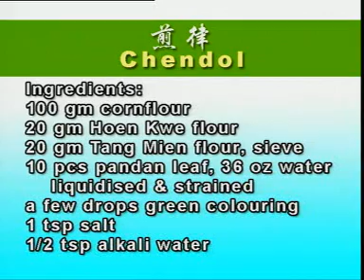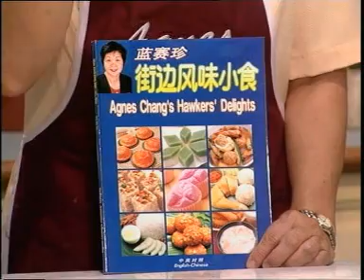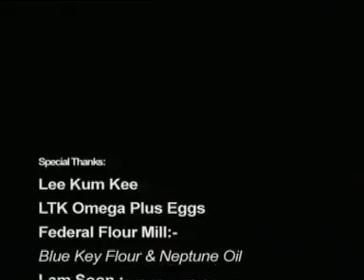Chendol Nyonya Kuih Series # 3_R5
FREE WATCH COOKING CLASSES VIDEO!
免费观看双语解说(马来西亚美食烹饪课程)
Malaysian Cuisines Easy Way “Step By Step” Learn To Cook
Bilingual Language: Chinese & English (Together)
KITCHENAID tools that enhance your skill to next level.
CLICK the links below to discover more in details!!!

KitchenAid KP26M1XIC Professional 600 Stand Mixers, 6 quart, Ice

(Renewed) KitchenAid RRK150BW 5 Qt. Artisan Series - Blue Willow

(Refurbished) KitchenAid Professional 600 Stand Mixer 6 quart, Ice

KitchenAid KSM3316XHT Artisan Mini Stand Mixers, 3.5 quart, Hot Sauce

KitchenAid KSM8990NP 8-Quart Commercial Countertop Mixer, 10-Speed, Gear-Driven, Nickel Pearl

KitchenAid KSMMGA Metal Food Grinder Attachment, 2.5 lb, Silver

KitchenAid KSMSFTA Sifter + Scale Attachment, 4 Cup, White

KitchenAid Fruit & Vegetable Strainer Set with Food Grinder Attachment

KitchenAid KHM7210ER 7-Speed Digital Hand Mixer with Turbo Beater II Accessories and Pro Whisk

KitchenAid KCO124BM Digital Countertop Oven with Air Fry, Black Matte

KitchenAid RKFP0711WH 7-Cup Food Processor - White (Renewed)

KitchenAid KSB4027PA K400 Countertop Blender, 56 Oz, Passion Red

KitchenAid KFC0516BM 5 Cup Whisking Accessory Food Chopper, Black Matte

KitchenAid 12 Piece Heavy-Gauge 4.0 Stainless Steel Base Induction Dishwasher Safe Aluminum Nonstick Cookware Set Onyx Black

KitchenAid KCO255BM Dual Convection Countertop Toaster Oven, 12 preset cooking functions to roast, bake, fry meals, desserts, grill rack, baking pan, Digital display, non-stick interior, Matte Black

KitchenAid KCO275WH Convection 1800W Digital Countertop Oven, 12", White

This video and description may contain afflilate links.
This means, if you click on a link and make a purchase,
We may receive a little commission at NO extra cost to you at all.

Welcome to Good Living Recipes!
We, Good Living Recipes is a unique lifestyle company, networking and website that strive to surprise and engage its viewers with Famous Chefs, Recipe Books, Learn to Cook at home Programme and the variety of Famous Recipes.

Furthermore, we’re an international community of more than 1,000,000 food lovers who share recipes, friendship, humorous food experiences, and a love of great cooking.

We also committed to exploring new, different, and interesting ways to produce Recipes Books and TV’s Cooking Programme - through culture, adventure and travel. GoodLivingRecipes.com has led to exposure to 1,000,000 of viewers. Growth is steady and continuous as the support of friends through out the world.

Our famous Malaysian chefs will demonstrate and share their cooking skills with you ANYTIME AND ANYWHERE you like!
You can learn “step-by-step” cooking skills the easy way. Our cooking video series on Malaysian Cuisines are definitely collector’s items for those who love and enjoy cooking! With our recipe collections, you will definitely improve and be a better cook in no time at all!!

Good Living Recipes, please share with friends and your love one.

Healthy, Happy Family at Good Living.

Remarks:
Audio: Bilingual Languages (Chinese & English)

Chendol DIY
Make Chendol
Chendol Making
Chendol Menu
Chendol ABC
Chendol Recipes
Chendol Guru
Chendol Sifu
Chendol Teaching
How To Make Chendol
Delicious Chendol
Chendol Malaysia
Chendol Melaka
Chendo DIY
Make Chendo
Chendo Making
Chendo Menu
ABC Chendo
Chendo Recipes
Chendo Guru
Chendo Sifu
Chendo Teaching
How To Make Chendo